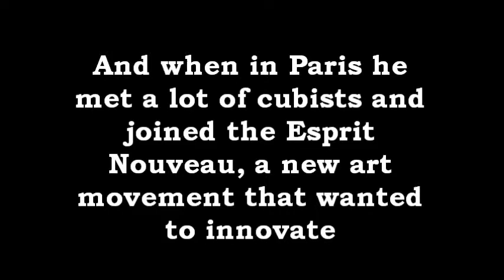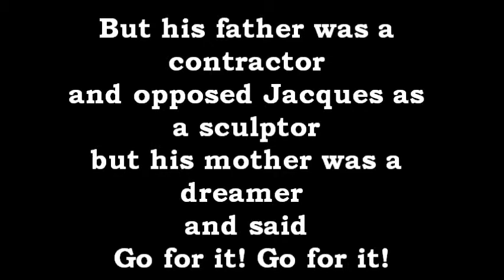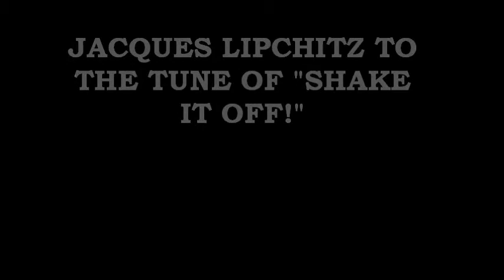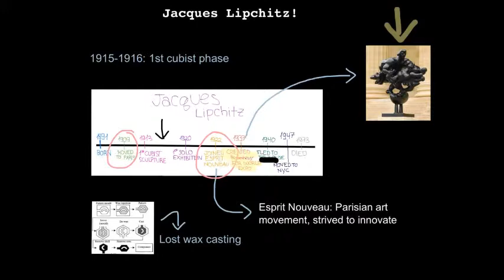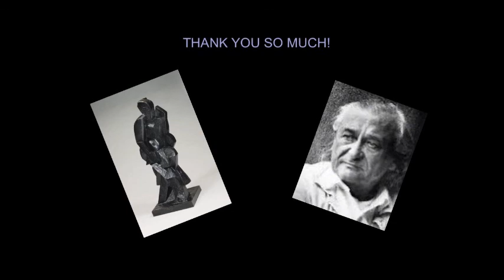Jacques Lipchitz "The Bather"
"Shake it off" by Taylor Swift parody "Shake it Jacques" (Jacques Lipchitz' life) + information about the Bather (1917) by Federica and Sehrish
WE APOLOGIZE IN ADVANCE FOR OUR TONE DEAFNESS           Sources: moma.org, tate.org, encyclopedia brittanica, Art Through the Ages